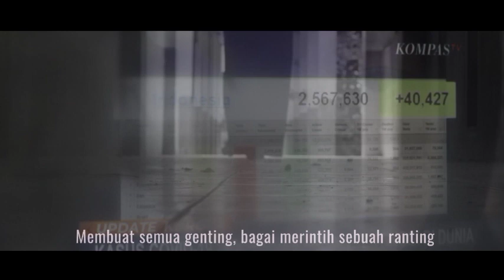Goresan Prestasi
Berikut adalah kiriman karya yang berpartisipasi pada lomba ASPAC Tingkat SLTA IAIN Kerinci Tahun 2021.
Cabang : Lomba Kreasi Visual
Kategori : Video Pendek
Karya : Melany Silvana Putri
Asal Sekolah : SMAN 2 Sungai Penuh
INGAT! TETAP JAGA PROTOKOL KESEHATAN.
AYO VAKSIN! DEMI INDONESIA SEHAT.
Temukan lebih banyak informasi pada laman website!
Tonton video lainnya dan video Podcast di channel Youtube IAIN Kerinci. Salin link berikut:
Instagram IAIN Kerinci
Facebook IAIN Kerinci: @iainkerinciofficial
Instagram TIPD: @tipdiainkerinciofficial